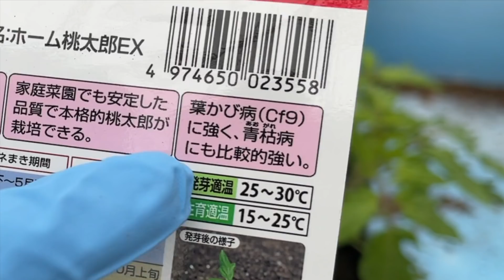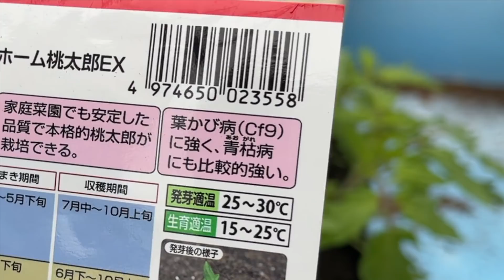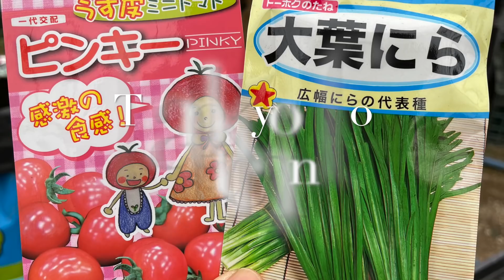トマト栽培・病気に強い育て方とは？ 21/3/9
トマト栽培

家庭菜園で行う種まきは、春のお彼岸がオススメです。

「午後7時」の動画は（毎日配信します）
「午前７時」の動画は農家が作る家庭菜園シリーズをメインに、苗作りや畑の様子など（週4日）を目安に配信します。

【使用資材】
耐病性のある好きなトマト

園芸用培土、

育苗ポット、